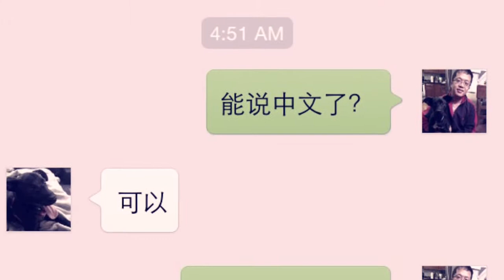Happy New Year From Zheng's Family 2015